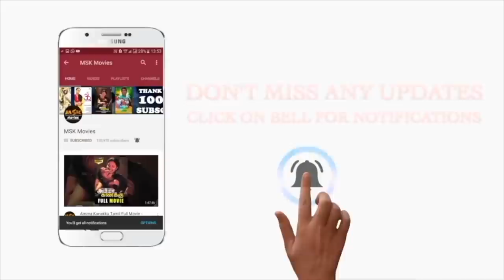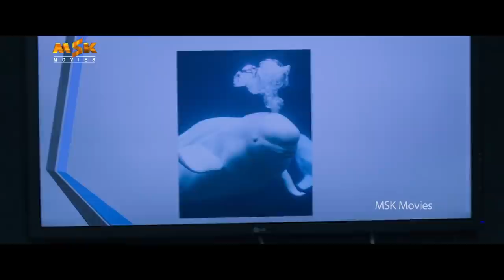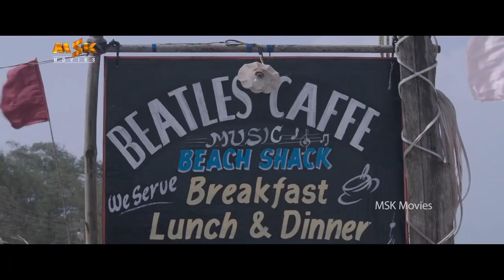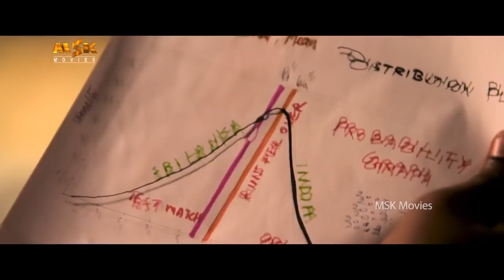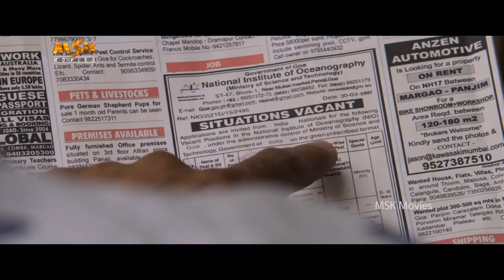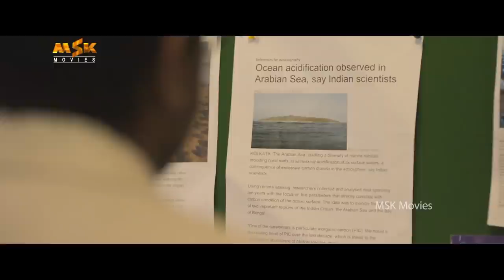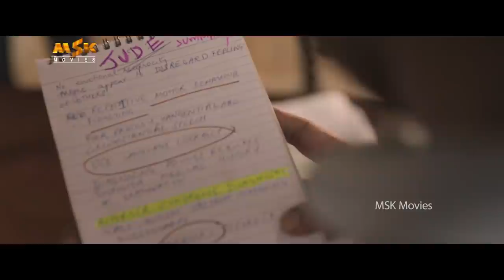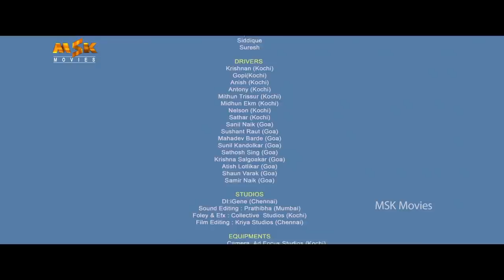Hey Jude Tamil Full Movie(2021) - HD || English Subtitles || Nivin Pauly, Trisha || MSK Movies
Watch Hey Jude Tamil Full Movie(2021) - HD with English Subtitles.

Jude, a mathematical genius and a recluse, visits Goa with his parents after the demise of his aunt. There, his life changes completely after he meets Crystal, a moody musician.

Hey Jude is a Tamil Dubbed film directed by Shyamaprasad, written by Nirmal Sahadev and George Kanatt, produced by Anil Ambalakara under the banner of Ambalakara films, starring Nivin Pauly, Trisha, Siddique, etc. The film features songs composed by Rahul Raj, Ouseppachan, M. Jayachandran, and Gopi Sundar.
DOP: Gireesh Gangadharan
Edited by Karthik Jogesh